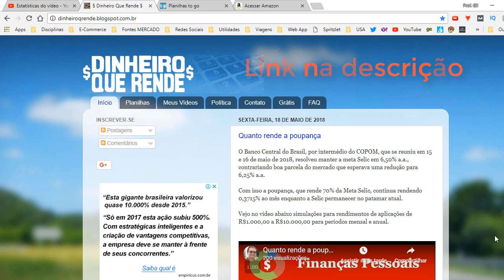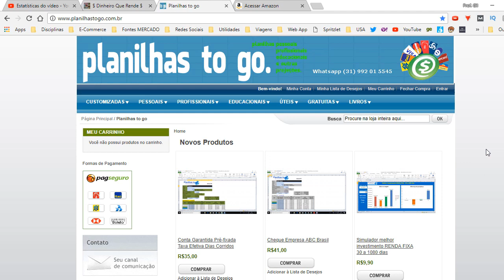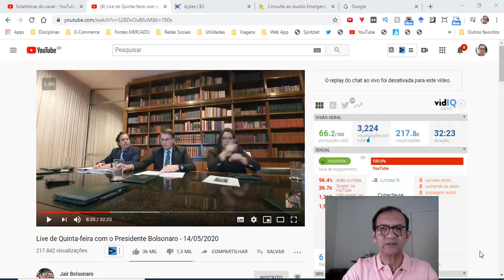Primeira parcela em análise desde 7 de abril resultado hoje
DESCRIÇÃO: Presidente da CAIXA, em "live" do presidente Jair Bolsonaro, informa que nesta sexta-feira, 15/05, será dado o início ao pagamento de mais um lote do auxílio emergencial referente à primeira parcela. Então quem estava em análise desde o dia 07 de abril pode ter uma resposta hoje. Infelizmente muitos serão reprovados, mas muitos outros serão aprovados. Vale a pena conferir a fala do presidente da CAIXA no final do vídeo.